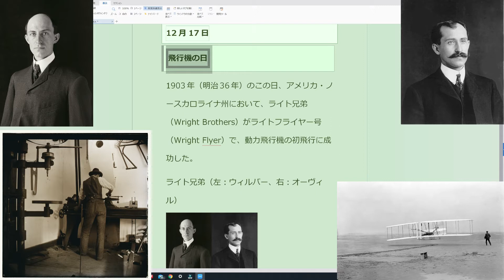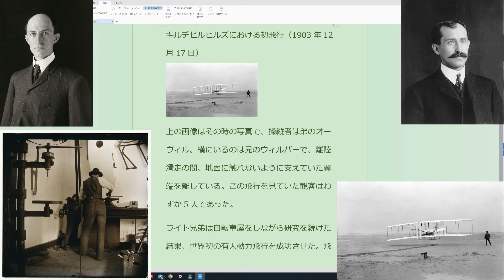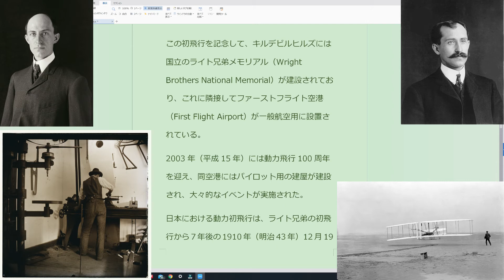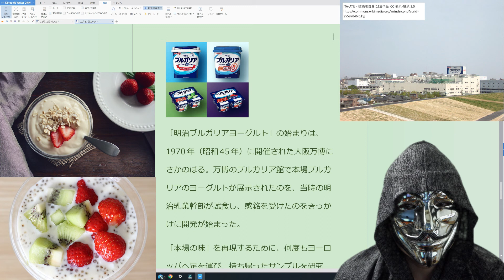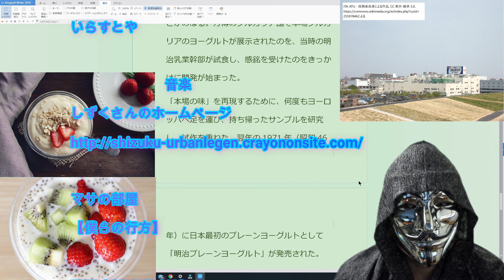12月17日の今日は何の日？